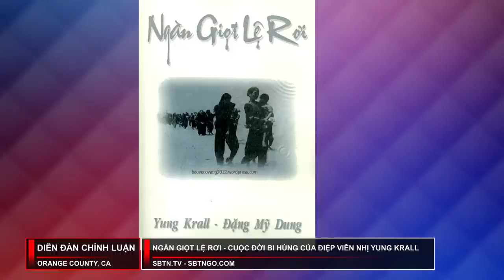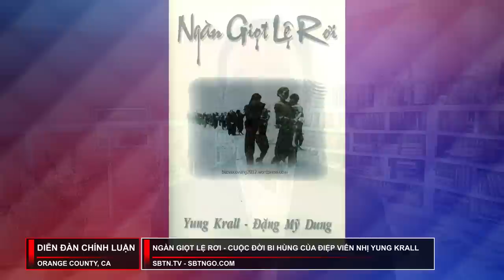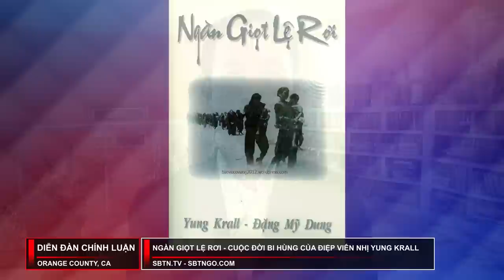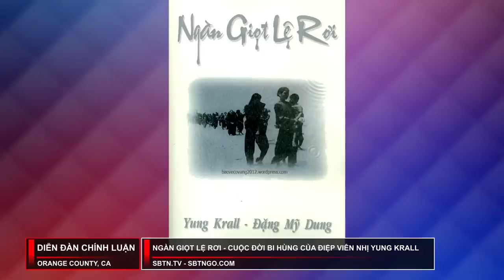Ngàn giọt lệ rơi - Cuộc đời bi hùng của điệp viên nhị trùng Yung Krall | Diễn Đàn Chính Luận